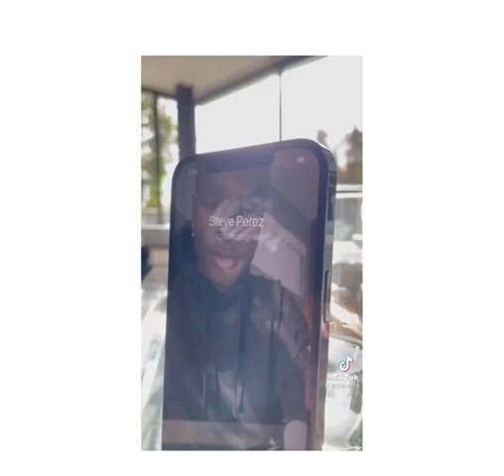Lucas and Marcus dobre brothers dobre cars